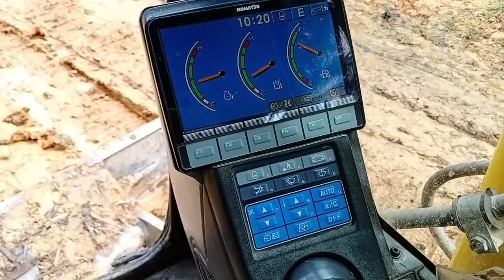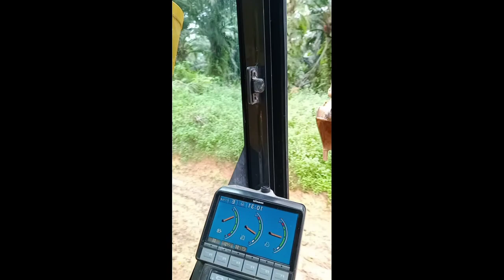Helper kerja jalan cr84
Helper kerja jalan kebun sawit Perkebunan Kelapa Sawit Untuk merencanakan tata kebun dan afdeling yang terbagi atas: jaringan jalan, skil oprator excavator, saluran air, dan lokasi afdeling dan blok pembuatan jembatan